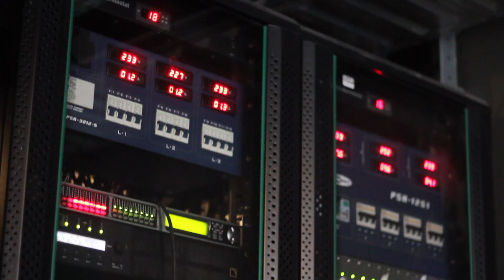Music Club Kampen - Verbouwing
Een korte impressie van de verbouwing van Music Club Kampen, een aantal weken voor de grand opening.

Februari 2014